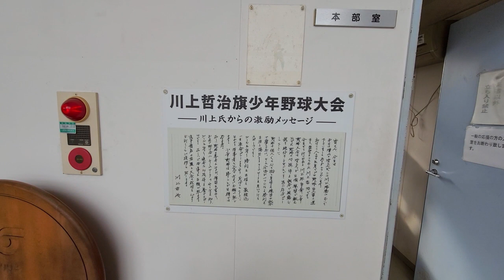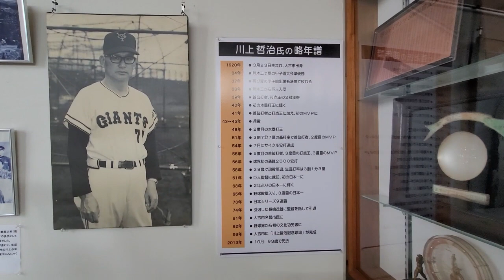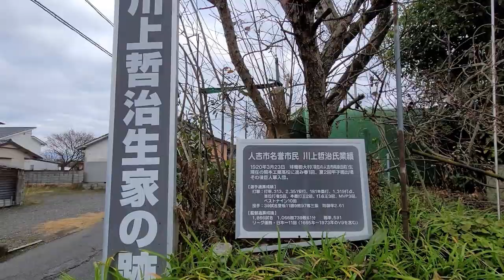打撃の神様 川上哲治記念球場と生家（熊本県人吉市）